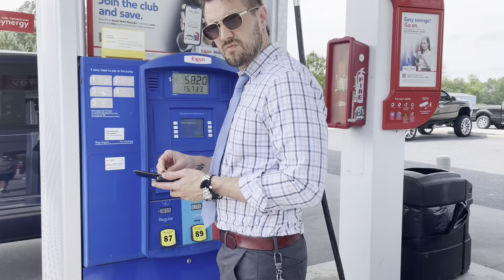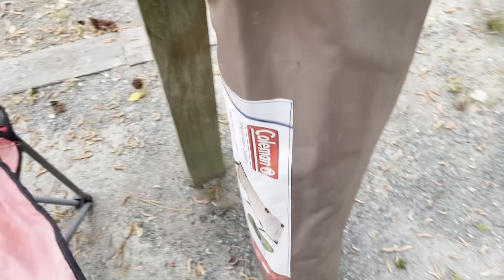3 days kayaking, fishing, and camping on the Pokomoke river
I squeezed the three days into this video